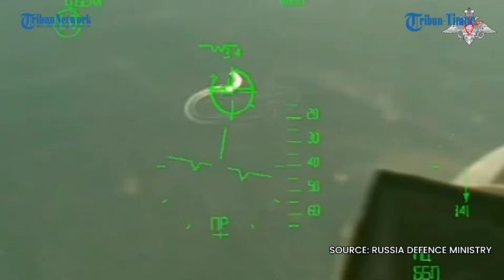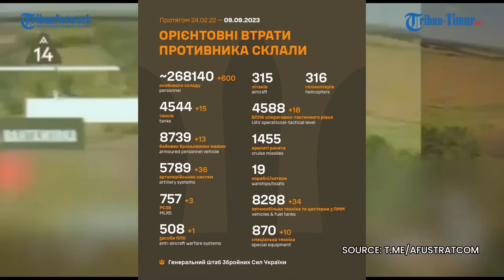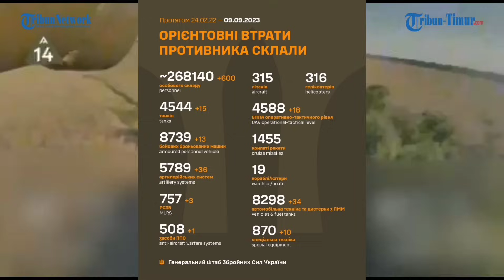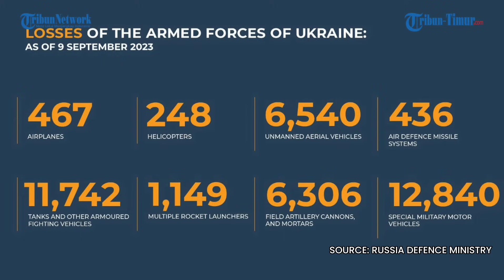🔴 5 kelompok sabotase dan pengintaian Ukraina dihancurkan, 355 prajurit Zelenskiy gugur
TRIBUN-TIMUR.COM - Pasukan Rusia Di arah Kherson fokus menetralkan artileri angkatan bersenjata Ukraina, serta pencegahan pendaratan di pulau-pulau di dasar Sungai Dnieper, dan perang kontra-baterai.

Selama pelaksanaan misi tempur, upaya untuk mendaratkan pasukan di area Pulau Tendrovskaya Spit dicegah, demikian keterangan resmi KementerianPertahananRusia. Selain itu, lima kelompok sabotase dan pengintaian Ukraina dihancurkan. Hingga 355 prajurit AFU Ukraina, satu tank, 32 kendaraan, dan 12 senjata artileri lapangan dieliminasi ke arah ini dalam sepekan terakhir.

Kapal Armada Laut Hitam, selama tugas tempur di bagian selatan Selat Kerch, mendeteksi dan menghancurkan tiga kapal semi-submersible tak berawak Ukraina yang mencoba menyerang jembatan Krimea.

Selain itu, empat kapal berkecepatan tinggi dengan kelompok pendaratan pasukan operasi khusus AFU, yang berjumlah hingga 50 prajurit Ukraina, dieliminasi oleh pesawat angkatan laut rusia di perairan Laut Hitam di sebelah barat semenanjung Krimea.